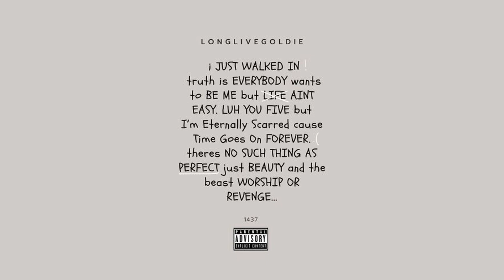Vonnie - Truth Is